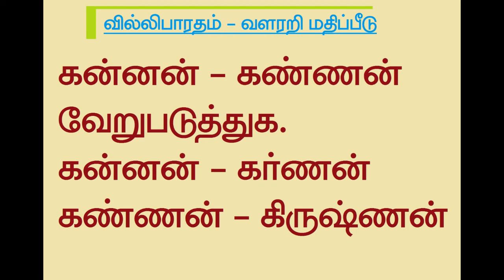வில்லிபாரதம் - வளரறி மதிப்பீடு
எட்டாம் வகுப்பு - மூன்றாம் பருவம் - தமிழ் பாடம் - வில்லிபாரதம் எனும் பாடப் பகுதிக்கான வளரறி மதிப்பீட்டுக்கான காணொலி. பள்ளி மாணவர்களுக்கும், பொதுஅறிவை விரும்புவர்களுக்கும், போட்டித் தேர்வுக்கு தயாரிப்பவர்களுக்கும் பயனுள்ள காணொலி.